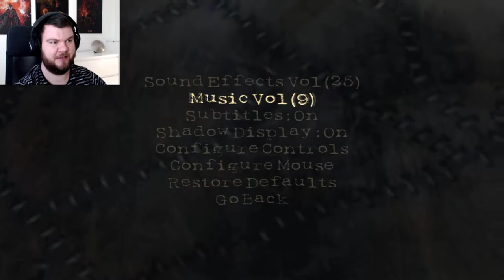(Danish Let's Play) - Shadow Man | Victor Batrachian - Ep 23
Victor er lederne af The Five,
også kendt som " The Lizard King"
Tak for at i kigger med, i er fantastiske.

Hvis de ikke er på denne liste, så er de ikke en del af "TheScandiBros".